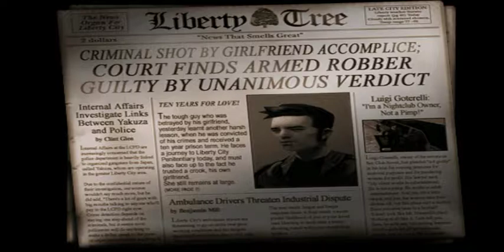"Give me Liberty" "Luigi's Girls" GTA 3 mission 1 walkthrough android version gameplay.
Title:- "Give me Liberty" "Luigi's Girls" GTA 3 mission 1 walkthrough android version gameplay.